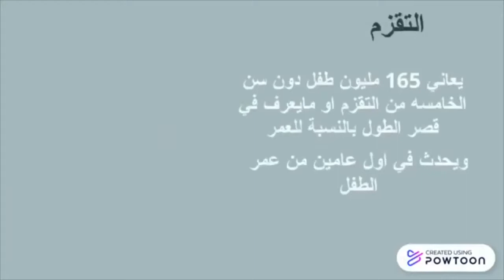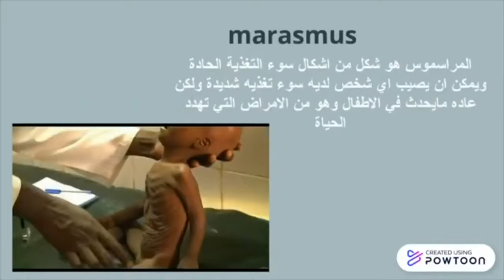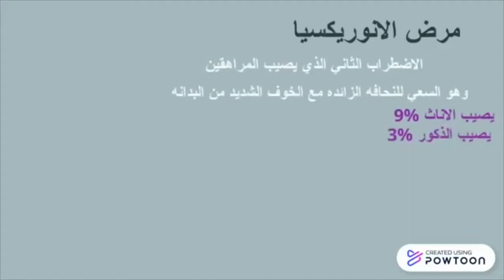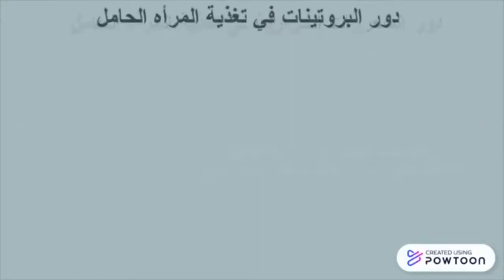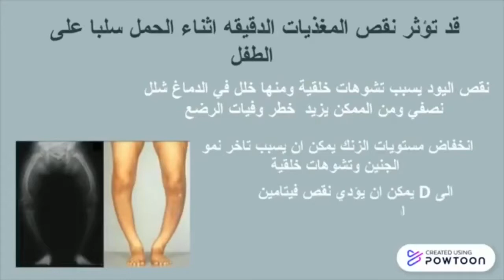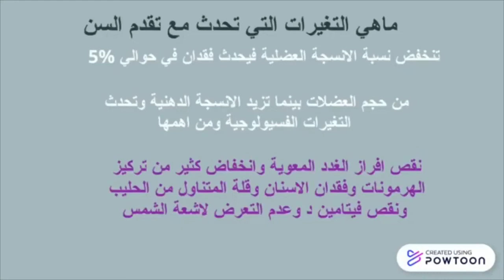امراض سوء التغذيه مقرر ثقافة صحية قسم الاحياء كلية العلوم جامعة القصيم 413 عام 2020